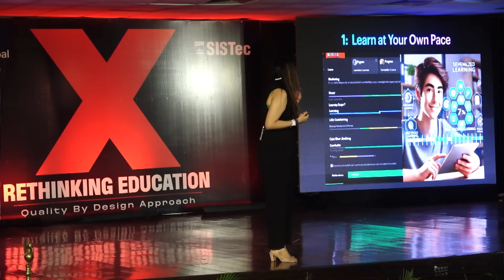The Rise of Personalized Education | Nishtha Tyagi | TEDxSISTec Bhopal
Dr Nishtha highlights the shift toward tailored learning experiences powered by technology. Adaptive platforms and AI analyze student needs, offering customized content and pacing. This approach fosters deeper engagement, addressing diverse learning styles and abilities, ultimately empowering students to reach their full potential in a dynamic, evolving world. With over 15 years of dedicated marketing experience, IShe holds the mantle as the Product Marketing Manager at Jio. her portfolio includes product strategy, go-to-market execution, and shaping the product narrative for Jio's 5G | 6G | AI/ML innovations.

As a seasoned product marketing leader, She has crafted content narratives, managed product lifecycles, and led market research initiatives. This talk was given at a TEDx event using the TED conference format but independently organized by a local community.